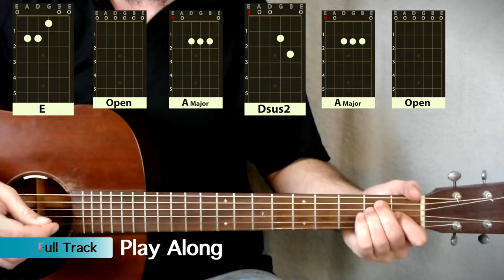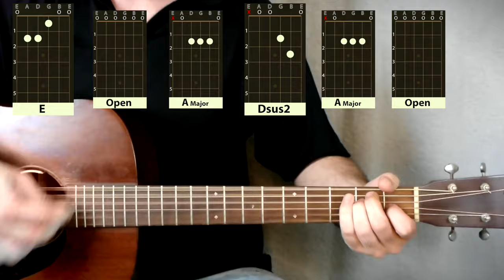I can't get no Satisfaction Acoustic Guitar Lesson - EASY Rolling Stones Tutorial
Simple acoustic guitar lesson for The Rolling Stones' '(I Can't Get No) Satisfaction'. Easy to follow chords for beginners, and a great song for anybody to play at gigs.

Many Thanks